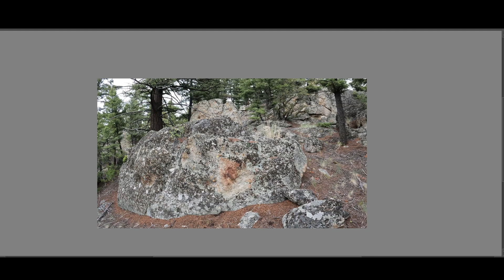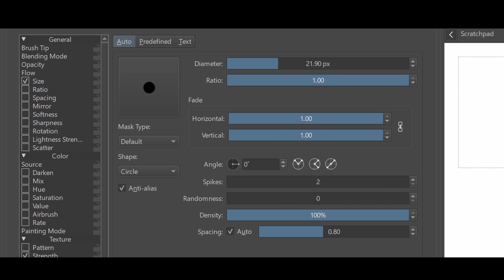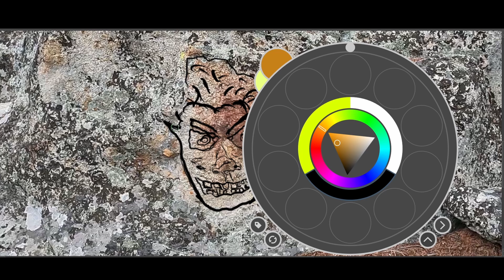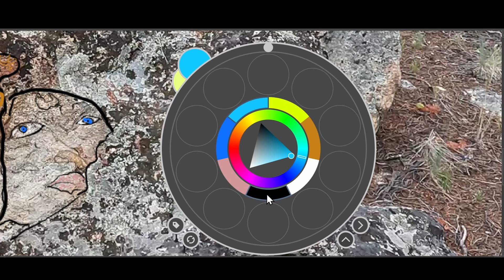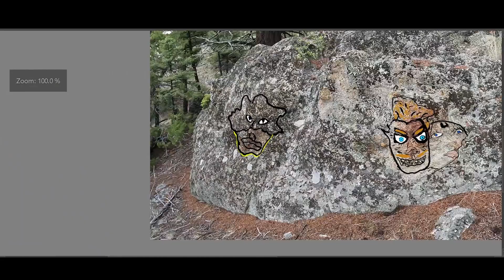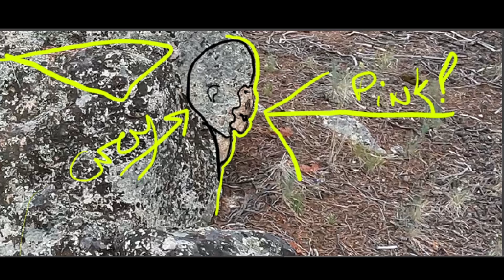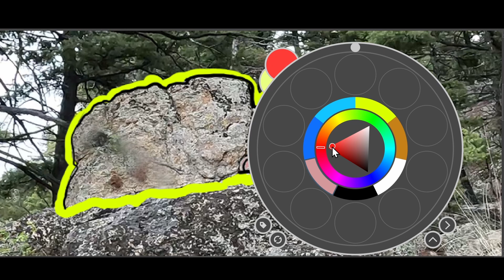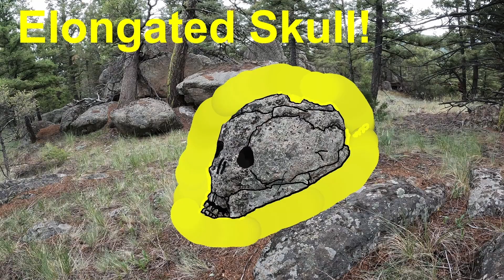I Reveal 7 Faces in Time! Livestream #2 Replay.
I re-draw 7 megalithic faces in Montana. I'm convinced this rock was shaped and painted in the past. What do you think?

 Peace and Love to you all, in lak'ech.